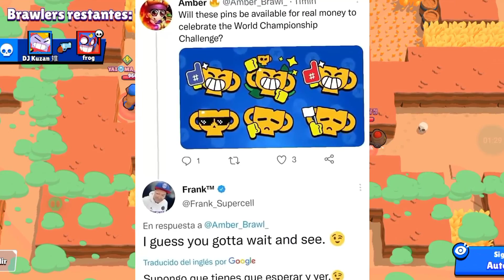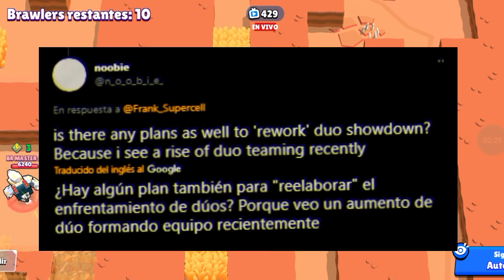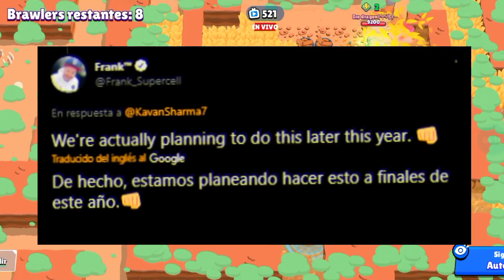(NOTICIAS) DUO SUPERVIVENCIA +, NERF a ASH y BOTON REPORTAR [BRAWL STARS]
Que pasa gente!! Espero que les guste el video de hoy en el que vemos las nuevas noticias de brawl stars como el Nerf de Ash, botón de reportar y nuevo modo supervivencia duo